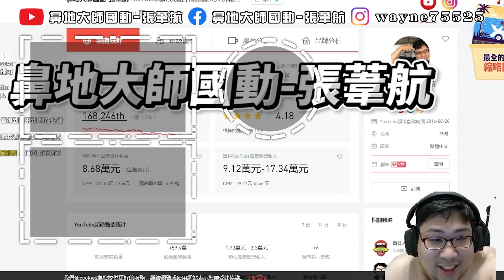【國動】任務法｜外賣～今天吃什麼外賣呢？SIU乳！射你滿臉 55555！by 銀月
【國動​】
滑鼠: Corsair IRONCLAW RGB
耳機: Corsair VOID PRO RGB
鍵盤: Corsair K70 RGB MK.2 SE
椅子: Corsair T2 Road Warrior
綠幕: Elgato
擷取卡: Elgato
實況控制器: Elgato